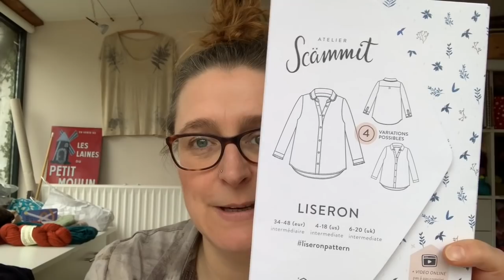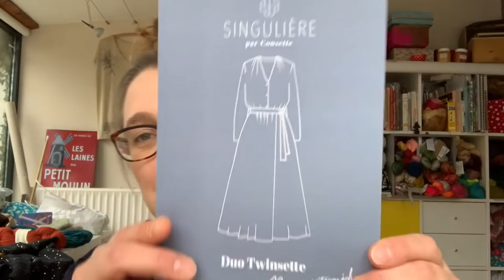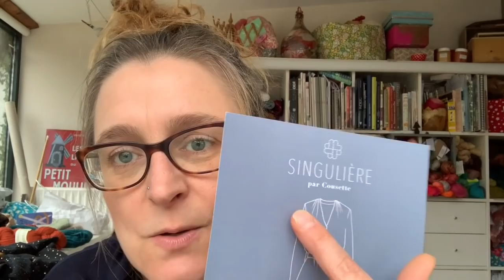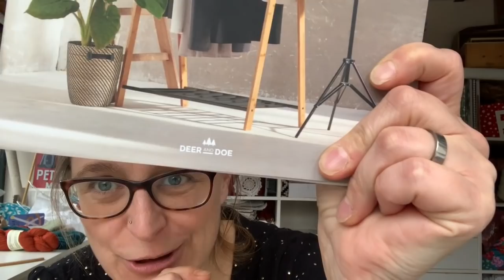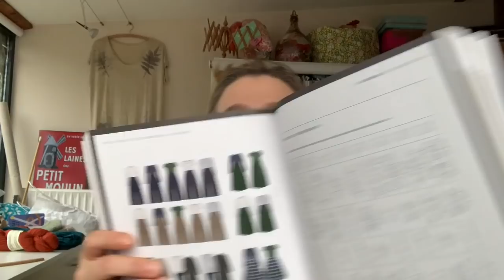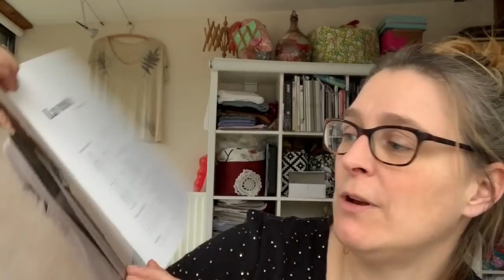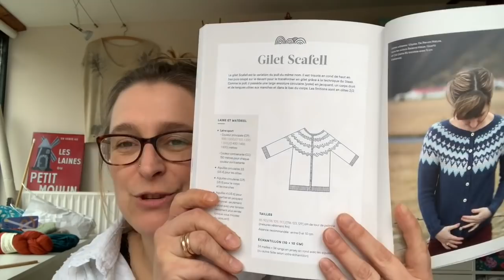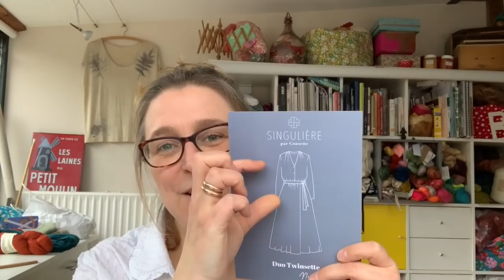By Night - Episode 46 - Et si nous revenions au slow DIY?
Bonjour, voici mon 46ème épisode de podcast.
Il y est question de tricot, de couture et de lecture (tricot et couture).

J'ai créé un groupe sur ravelry pour papoter autour de mes teintures

Retrouvez toutes le infos concernant les patrons, laines et tissus utilisés